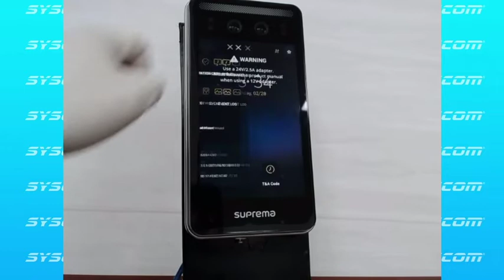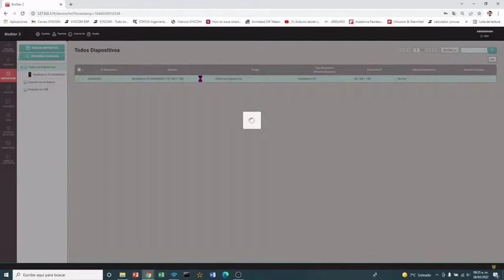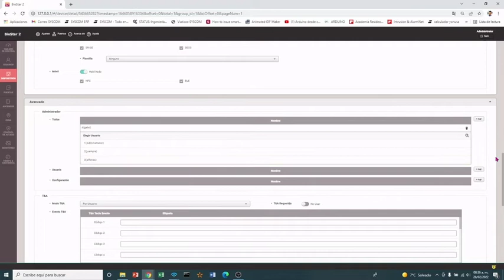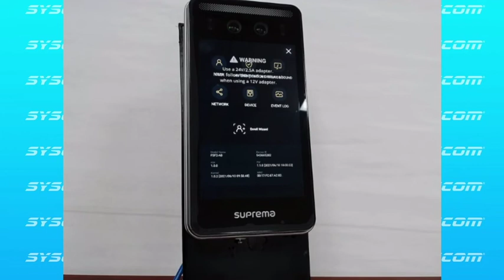SUPREMA - Como agregar un administrador en biométrico FSF2-AB